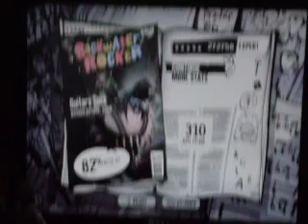Guitars Suck GH3 Custom 5 stars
Yeah. Not my best run, but its 5 stars. Dont complain about it being on gh3 and being easier because not many of you could do any better even on gh3.